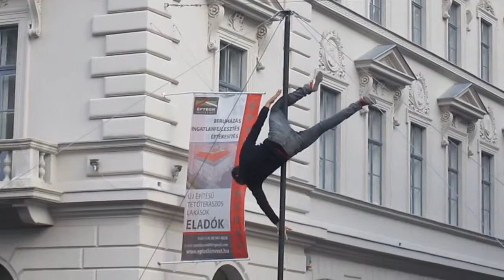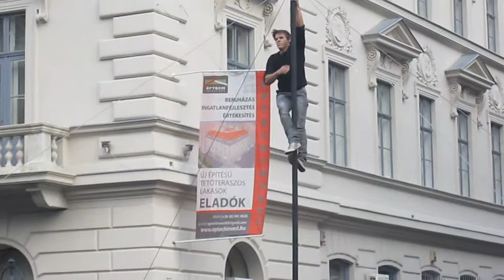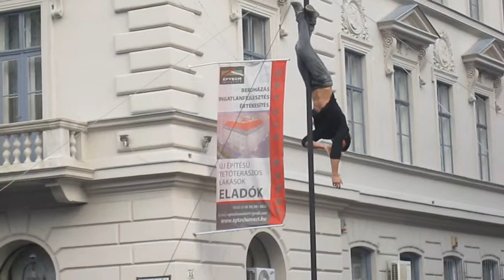Recirquel pillanatok az Andrássy úton 2013-09-22